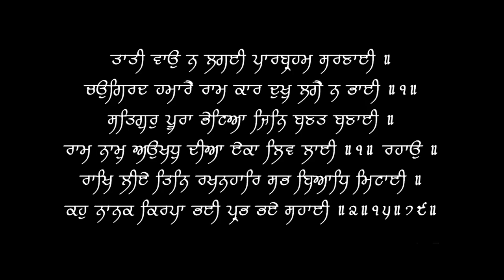When Fever Becomes Dangerous | बुखार कब होता है खतरनाक | Dr.Education